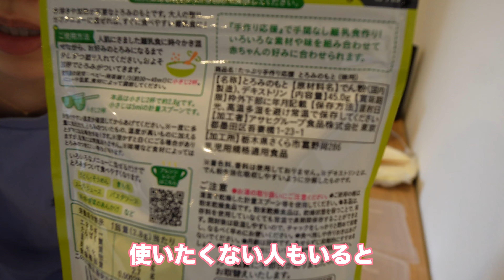私が頑張って離乳食を作る理由